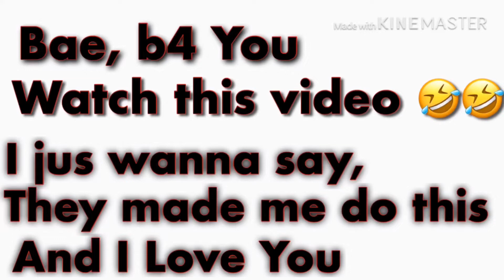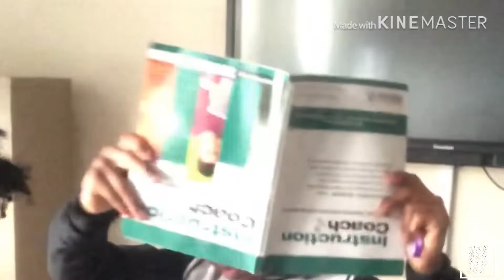Smash 💦or Pass 🤢 Celebrity Edition 🕺🏾*You wont believe what he said😱*